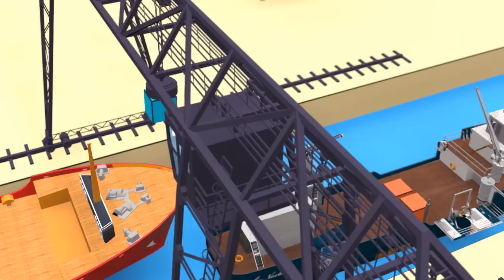VIDS for KIDS in 3d (HD) - Crane and Cargo Ships for Children at work - AApV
Crane at work at port loading and unloading boats and ships with colored cubes. Se how work in port looks like in this simple animated work cartoon for children. Ships are sounding off with their massive horns while Billy the big yellow monster truck is watching everything on the shore. And when cargo gets loaded from one ship to another.. it is time to sail away on a big ocean cruise... thank god crane port is working so the cargo gets to another continent on time :)